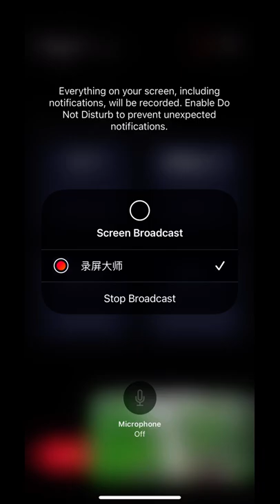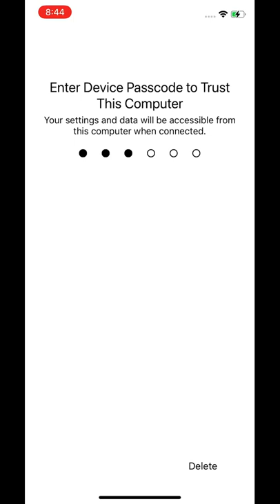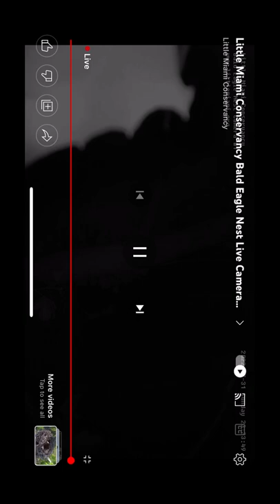LMC B@1d 3@g13s 7/31/2022 13:45